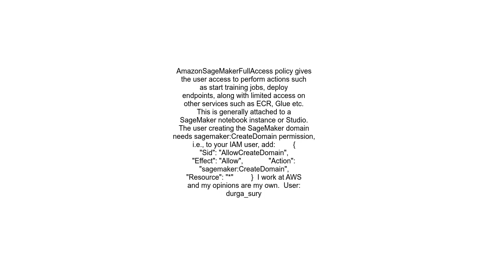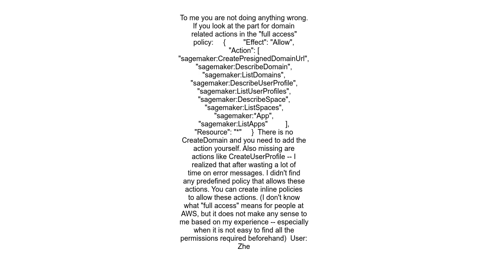AccessDeniedException on sagemakerCreateDomain in AWS SageMaker Studio, despite having SageMakerFull